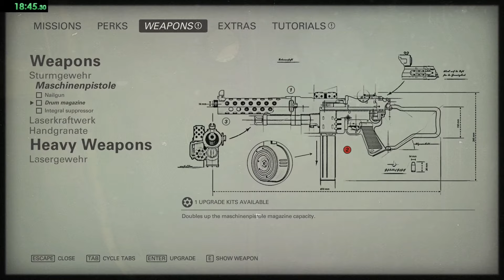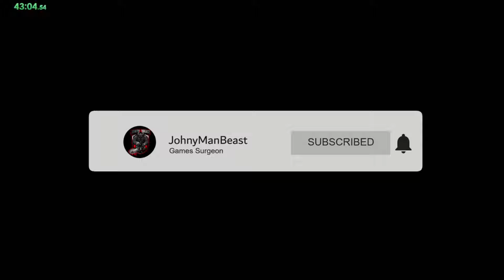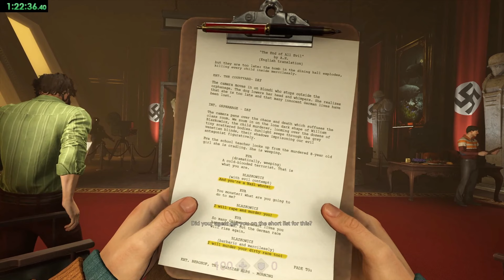Beat Mein Leben In Under 2 Hours, In-Depth Detailed Commentary, Glitchless, Full Tutorial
Sorry for not posting for some time, I'll explain more in the video about why! I'm gonna now be posting weekly content, should be posting little boss fight vids(from the footage I didn't lose) inbetween bigger guides and tutorials and once I finishing editing my Bloodborne & Demon Souls, All bosses, No Damage, Easy Strats Vids, I will start posting some Platinum hunt videos too!

So finally. I've done my first full lenght tutorial for mein leben in under 2 hours. Hopefully with this detailed, in-depth guide, anyone can bag this trophy quick time and get the pesky platinum/achievement that has escaped many of the dedicated Wolfenstein fanbase for a long time.

Apologies if the audio dips or peaks at any point as I'm new to editing, especially in long video format and I'll focus on inproving audio and editing in future videos. I say um and err a lot as you can tell so I'll also try to be less of a moron in future vids too. I'm also a bit sniffly in the recording so apolgies for that too.

Most of the strats in this video are safe enough, far safer than the any%, but if people get stuck, I'll try and help out if I can!

If the courthouse fight is not helpful enough, I've listed other popular tutorials for that fight that may be more helpful and detailed. The hiding spot I'm speaking about in the courthouse section is covered in the Gaming with Abyss method mention below.

Shout out to @potatosaladguy1944 for doing previous timestamps for me on one of Wolfenstein II Former WR's sometime ago!

Props to MrKZDemos, trailerofdead, Simba Tryhard for their contribution to expanding the Mein Leben community!

Any questions, ask in the comments and I'll try to repond when I get a second!

Below are the timecodes/timestamps for the guide:

Timecodes:
0:00 - JohnyManBeast Intro
0:10 - Intro - Waffle about non skippable cutscenes, Weapons & Tips & Tricks for Mein Leben run
8:07 - Chapter 1 - Reunion - Mission 1 - Awakening
19:00 - Chapter 1 - Mission 2 - Under Siege
23:58 - Chapter 1 - Mission 3 - The Signal
27:15 - Chapter 1 - Mission 4 - Reunion
28:33 - Chapter 2 - Manhattan - Misson 5 - Downtown
30:08 - Chapter 2 - Manhattan - Mission 6 - Subway
31:33 - Chapter 2 - Manhattan - Mission 7 - Midtown
34:18 - Chapter 2 - Manhattan - Mission 8 - Pentouse
36:52 - Chapter 3 - Old Secrets - Mission 9 - Eva's Hammer
38:08 - Chapter 3 - Old Secrets - Mission 10 - Section F Revisited
40:47 - Chapter 3 - Old Screts - Misson 11 - Departure to Roswell
42:09 - Chapter 4 - Roswell - Misson 12 - Roswell City
45:53 - Chapter 4 - Roswell - Misson 13 - Underground Train Station
47:27 - Chapter 4 - Roswell - Misson 14 - Rocket Train
50:36 - Chapter 4 - Roswell - Misson 15 -  Elevator & Hangar
53:49 - Chapter 5 - Monster  - Mission 16 - The Ranch
1:01:35 - Chapter 5 - Monster  - Mission 17 - The Courthouse
1:11:20 - Chapter 6 - New Suit  - Mission 18 - Contraptions
1:14:45 - Chapter 6 - New Suit  - Mission 19 - New Orleans Dossier
1:24:24 - Chapter 7 - New Orleans - Mission 20 - Rescue Horton
1:29:55 - Chapter 7 - New Orleans - Mission 21 - Revolution
1:36:38 - Chapter 7 - New Orleans - Mission 22 - Lakeview
1:39:36 - Chapter 8 - Venus - Mission 23 - Audition
1:45:15 - Chapter 8 - Venus - Mission 24 - Reach the Oberkommando
1:47:46 - Chapter 8 - Venus - Mission 25 - Surface
1:59:09 - Chapter 9 - Lost at Sea (Not Venus) - Mission 26 - Lost at Sea
2:01:14  -  Chapter 10 - Ausmerzer - Mission 26 - Ausmerzer
2:17:09 - Chapter 11 - Ending - Mission 28 - Kill Frau Engel

Take it easy people, Hope you enjoy!

Peace!